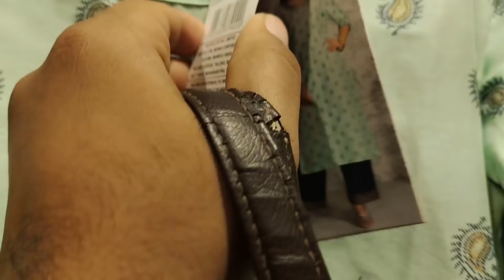தீபாவளி Collection 😍 | Surprising to Mom & Wife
our gaming channel @Bot Brothers

Post your suggestions and comments.

Edit by @Akash J

We do not own all the material we're posting on this channel. If you are a copyright owner and want your work to be removed from our channel PLEASE contact us via email  or leave us a personal message here and we will remove your material right away. PLEASE do not opt for a youtube strike.